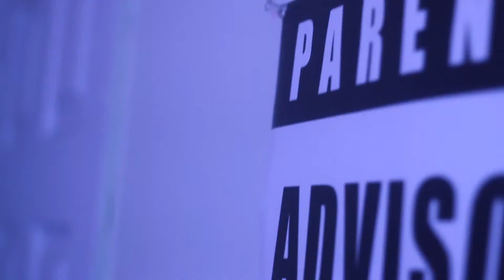Rockstar Official Video Dawn Duchess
Facebook.com/OfficialDawnDuchess